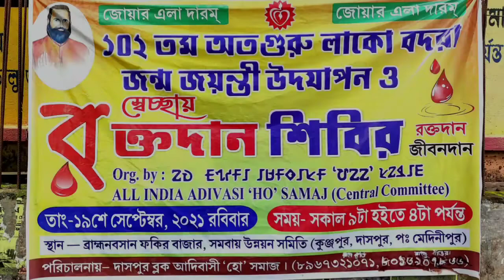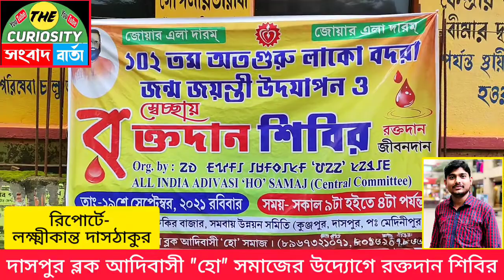দাসপুর আদিবাসী "হো" সমাজের উদ্যোগে রক্তদান শিবির || The Curiosity-সংবাদ বার্তা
দাসপুর আদিবাসী "হো" সমাজের উদ্যোগে রক্তদান শিবির ও ১০২ তম অতগুরু লাকো বদরা জন্ম জয়ন্তী উদযাপন

আপনার এলাকার খবর ও কোনোকিছুর বিজ্ঞাপন দিতে হলে যোগাযোগ করুন আমাদের নীচের দেওয়া Whatsapp নাম্বারে।👇👇👇♦️♦️👇👇